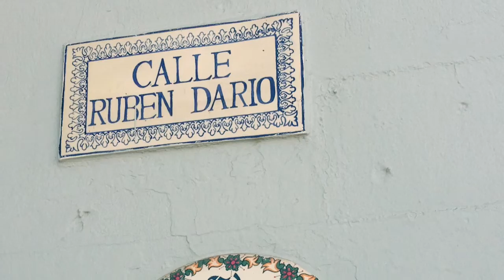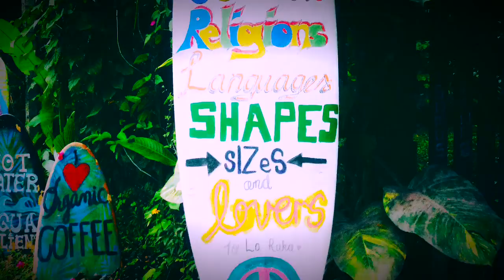Summer 2015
My Summer in Costa Rica and Nicaragua!